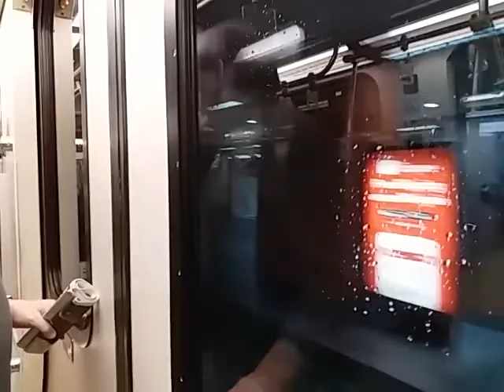[Platform Screen Door Fault] Kelana Jaya Line - Ride From Damai To Masjid Jamek